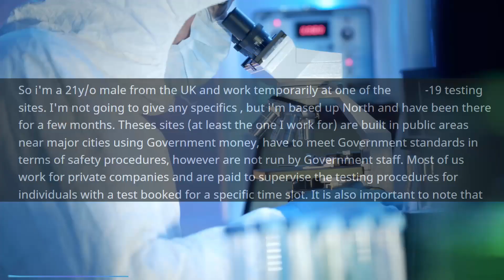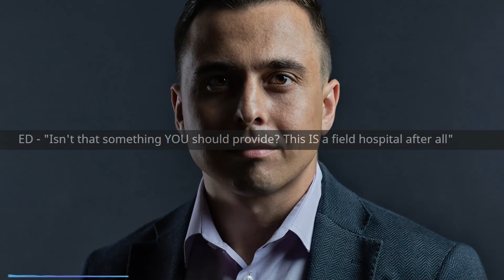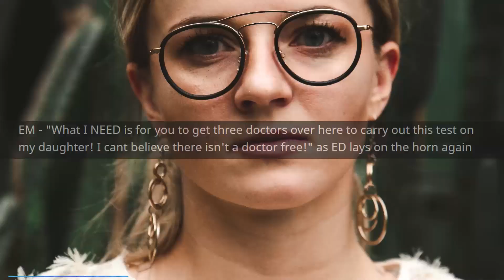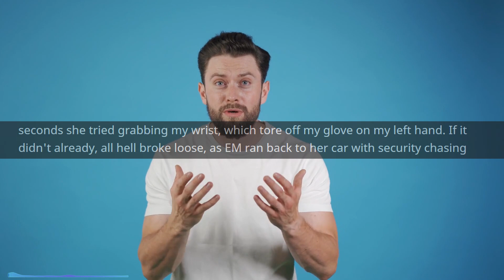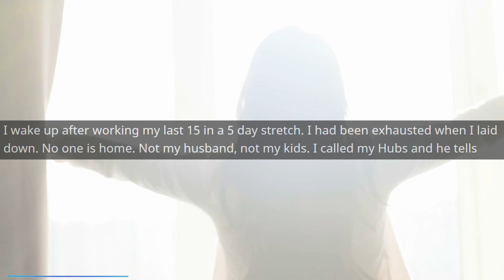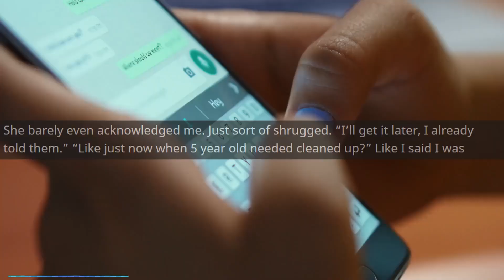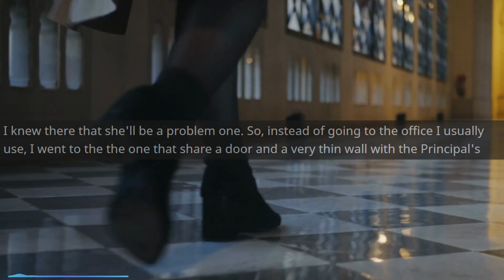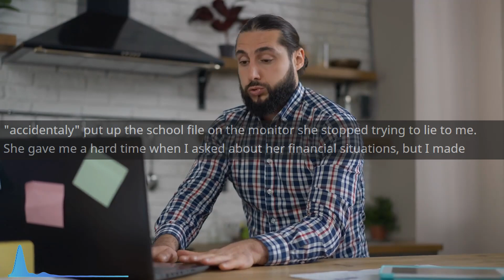She Said I was FAKING it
Main Music -

OUTRO -